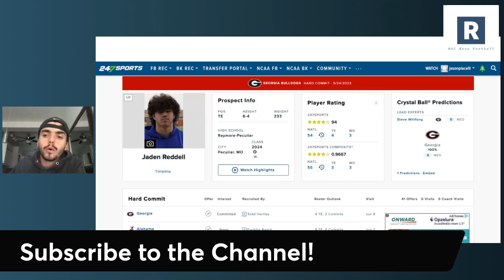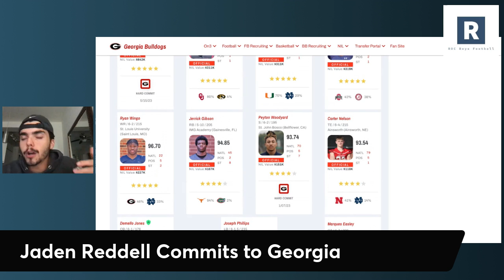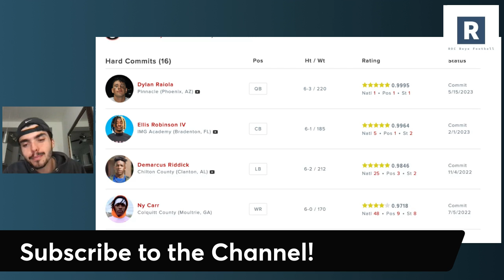Can Georgia Football Have the Best Recruiting Class Ever? | Jaden Reddel Commits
Kirby Smart and the Georgia Bulldogs Football Program land another MASSIVE commitment as one of the best TEs in the country Jaden Reddell commits to UGA. Kirby Smart building a special class in 2024.